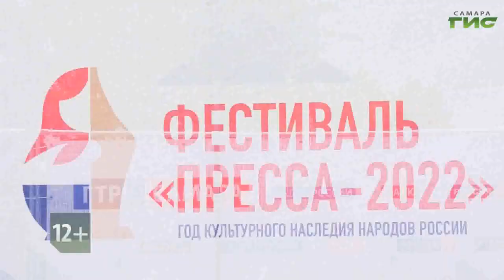Смотрите "Город С. Самарская среда с Яном Налимовым" 8 июня в 18:15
4 июня в Струковском саду состоялся 27-й фестиваль журналистики "Пресса-2022". Как изменилась карта СМИ за последние годы? Какие новые мероприятия готовит областное отделение Союза журналистов России? Как Союз журналистов взаимодействует с телеканалом "Самара-ГИС"? Смотрите "Город С. Самарская среда с Яном Налимовым" в 18.15.